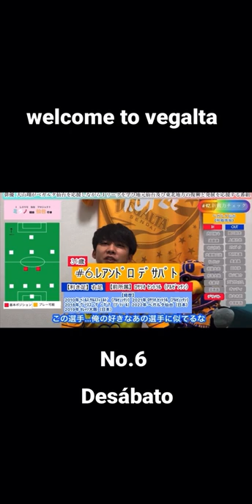【ミラ仙#shorts 】選手紹介 レアンドロ・デサバト選手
《選手名》
レアンドロ・デサバト
※本名…レアンドロ・ルイス・デサバト

《クラブ遍歴》
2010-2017 CAベレス・サルスフィエルド
2018 CRヴァスコ・ダ・ガマ
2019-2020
2021 CAロサリオ・セントラル
2022